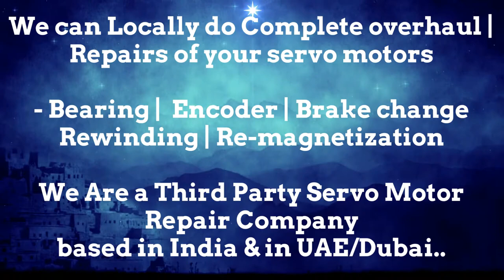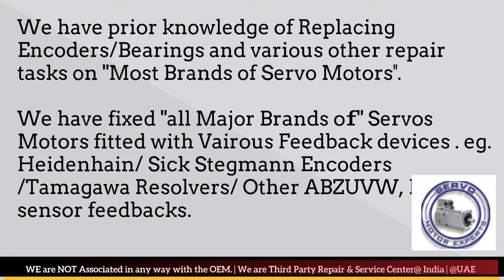HDT group srl Motor Distributor Service Center Dealer Stock Dubai stock Encoder Resolver UAE